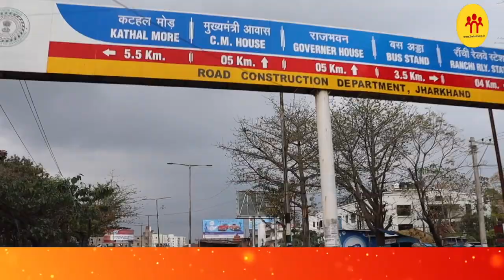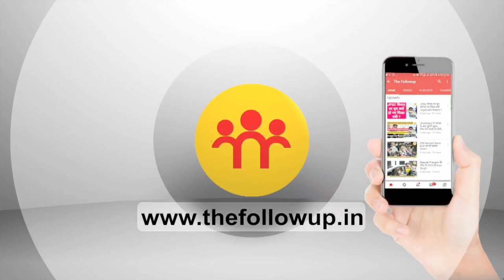रांची में बढ़ा अपराधियों का मनोबल, एसएसपी आवास में कार्यरत जवान की लूट ली बाइक!